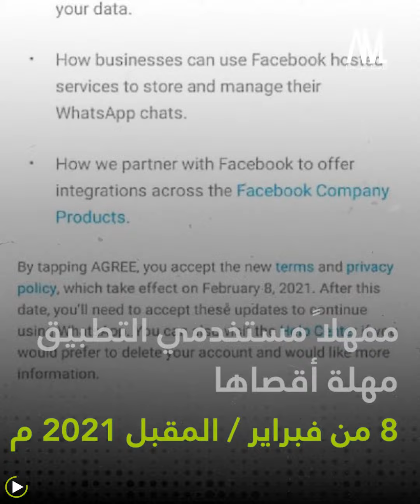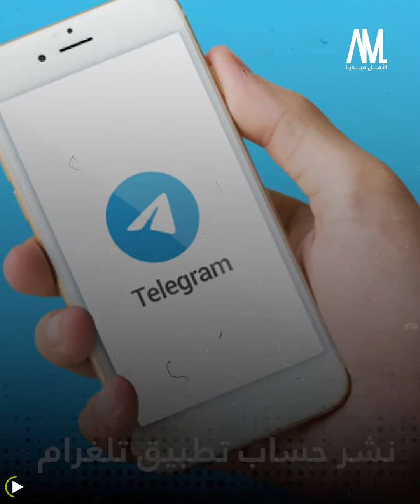تحديثات واتس آب الخطيرة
وافِق على شروط "واتس آب" الجديدة أو غادر التطبيق..
هذا ما أنذَر به واتس_آب رواده عبر رسالة وصلت جميع مستخدميه!!؟